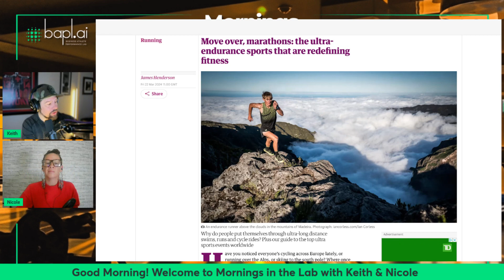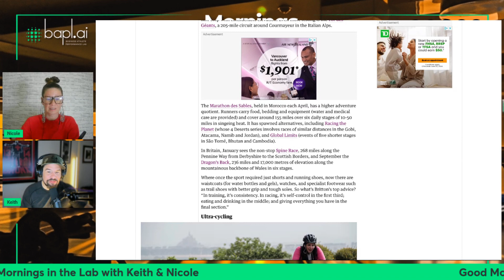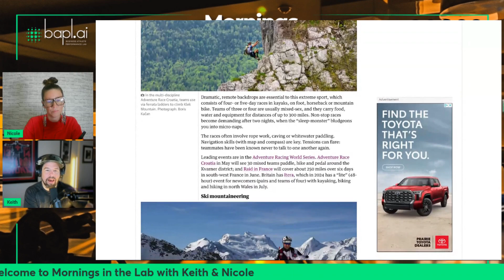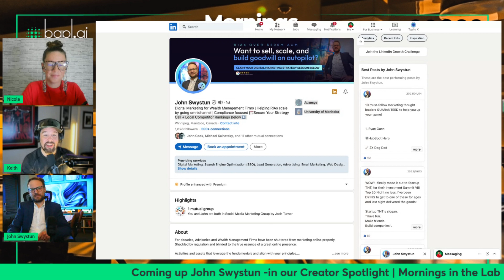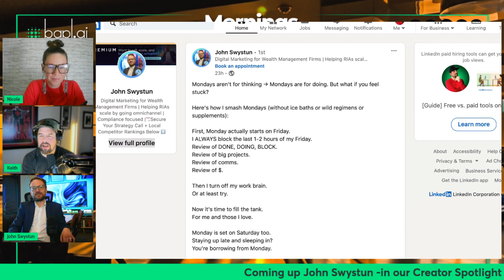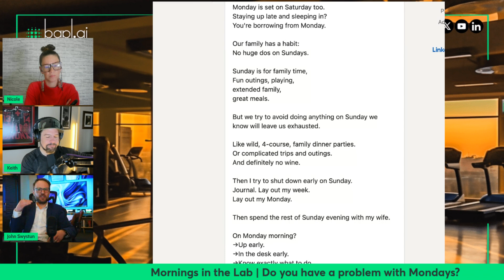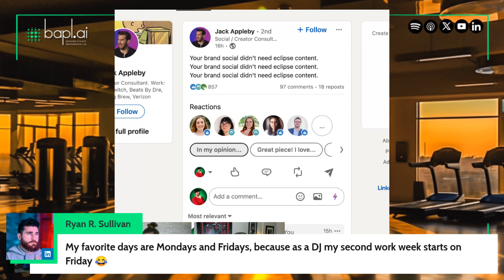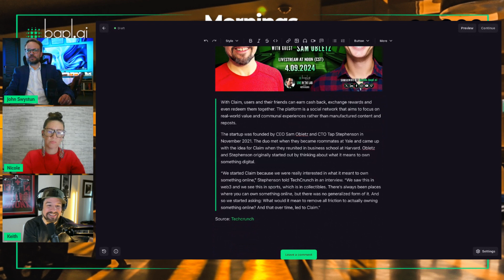Make your own Rules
Conquering Mondays with John Swiston: Strategies for a Productive Week

In this video, the hosts interview John Swiston, a digital marketing professional for wealth management firms from Manitoba, who shares insights into tackling the common challenge of Mondays. The discussion includes John's philosophy on preparing for Mondays by setting intentions and tasks on the preceding Friday and weekend, highlighting the importance of time blocking and routine to ensure a productive start to the week. Additionally, John shares his article on overcoming the dread of Mondays without relying on extreme measures but through simple, mindful preparation. The hosts also reflect on their personal strategies and the continuous cycle of planning and preparation necessary to make Mondays and the rest of the week successful.

00:00 Welcome to the Show: Introducing John Swiston
34:04 Creator Spotlight: John Swiston's Monday Philosophy
35:41 John's Professional Background and Digital Marketing Expertise
36:43 Smashing Mondays: John's Strategy for a Productive Week
41:20 The Power of Time Blocking and Calendar Management
44:18 Reflecting on Routine, Commitment, and Showing Up
45:44 Engaging with the Audience and Celebrating Guest Appearances

- Learn John Swiston's unique strategies for transforming the dreaded Mondays into productive and enjoyable starts to the week.
- Discover how setting intentions and tasks on Friday can pave the way for a successful Monday and a fruitful week ahead.
- Uncover the benefits of time blocking and routine in ensuring you're not just busy, but productive and focused.
- Gain practical tips from John's article on overcoming Monday blues with straightforward, mindful preparation, without needing drastic measures.
- Hear the hosts share their own experiences and methods, offering a well-rounded perspective on conquering Mondays and maintaining momentum throughout the week.